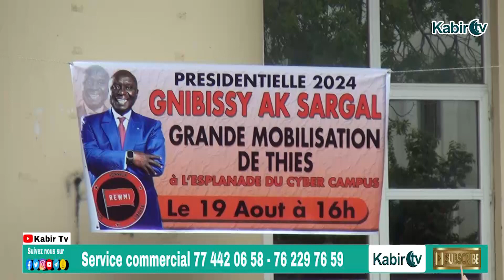Politique: Rassemblement du mouvement les Volontaires de Mara Seck pour le candidat Idrissa Seck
Lien de la vidéo:
Numéro commercial: 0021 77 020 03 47